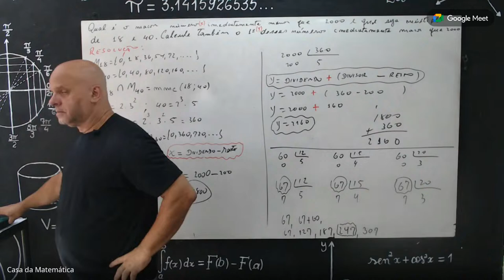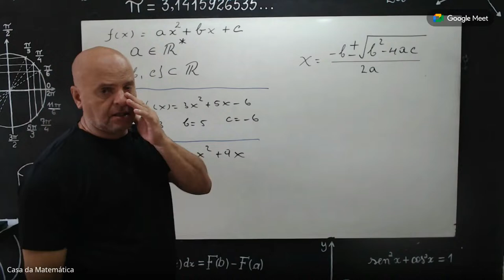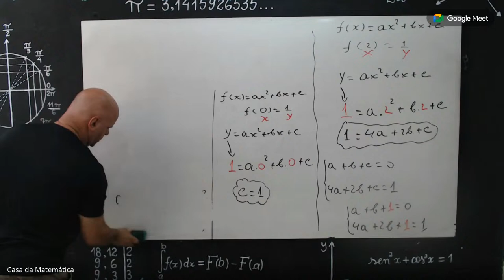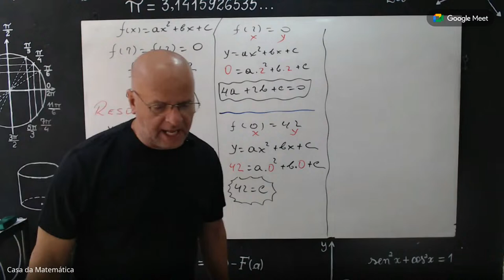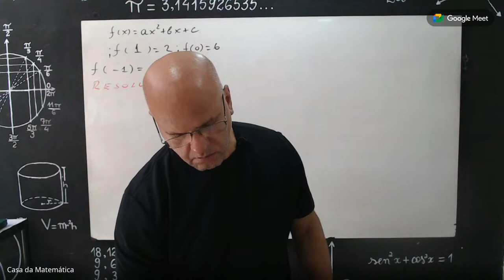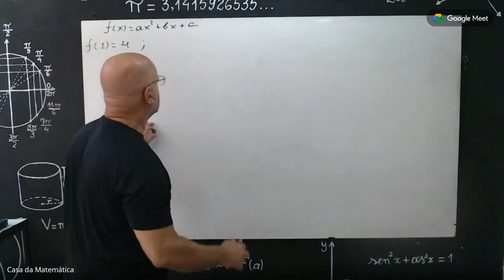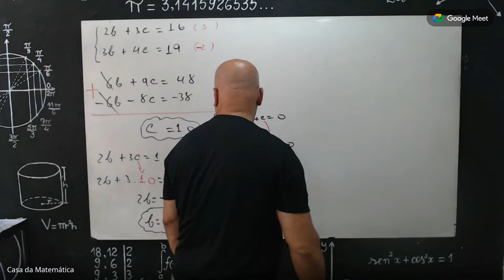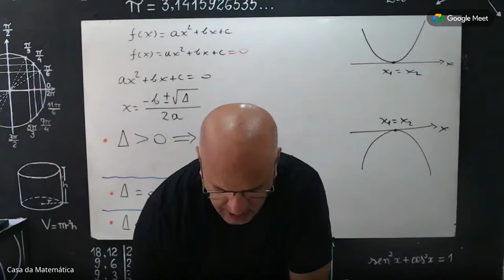Função de Grau 2 (Vídeo 1)